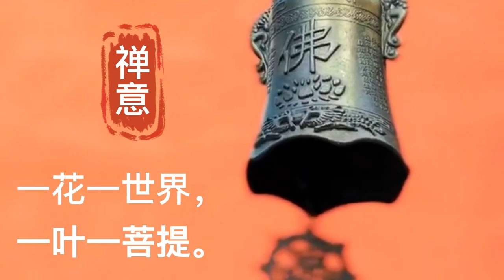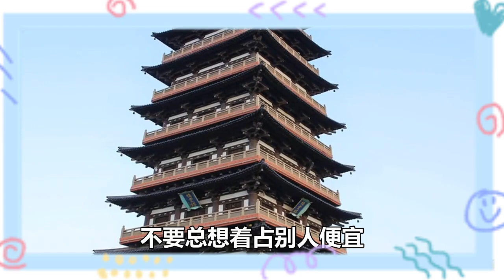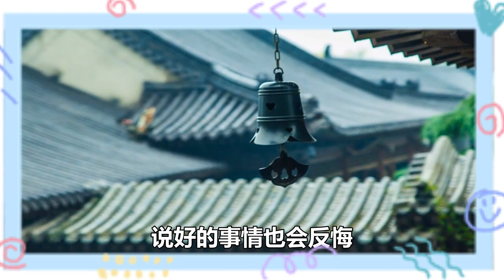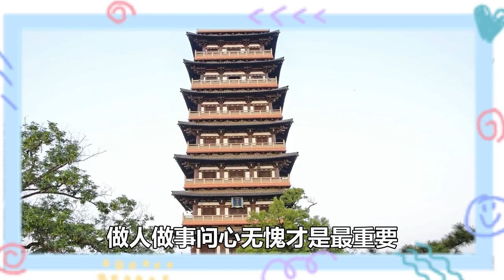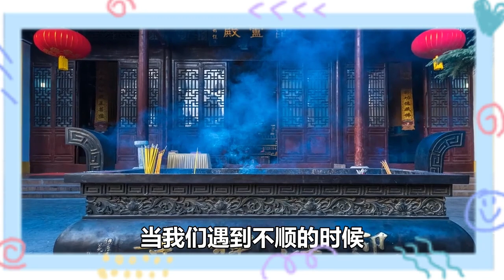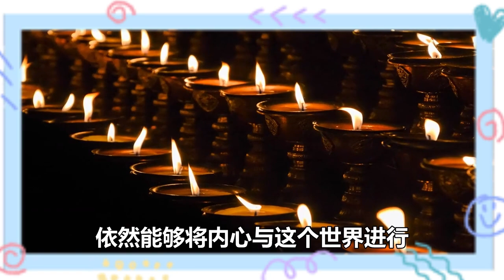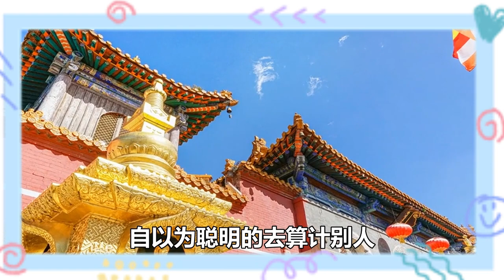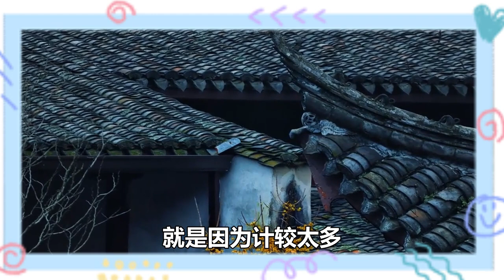禪意：其實，看透一個人，不必著急翻臉，冷靜處理